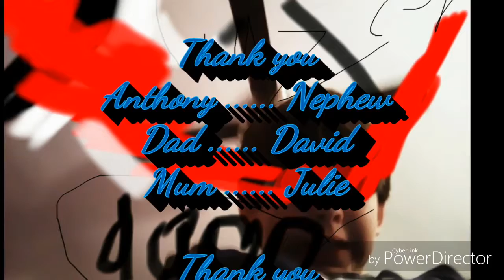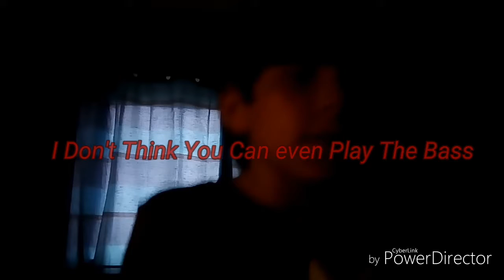Thank you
Thanks to another Youtuber called ShadowSpirit447